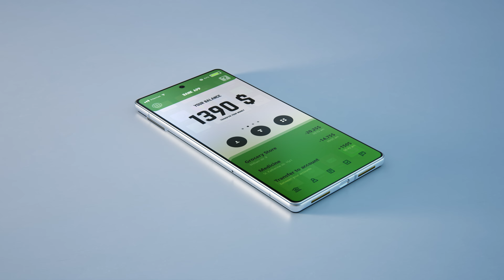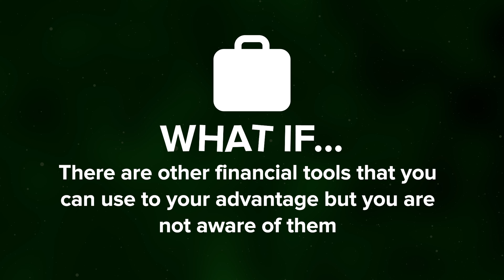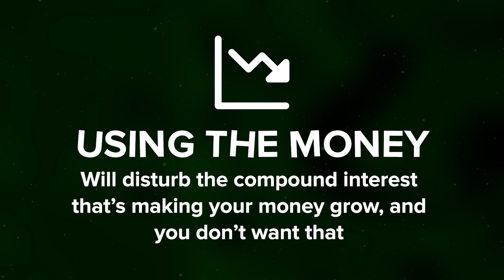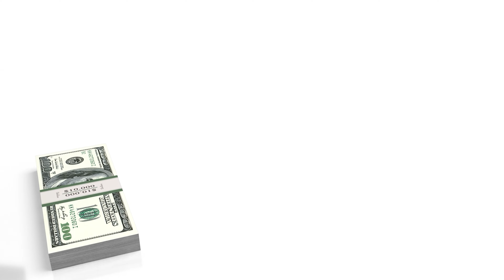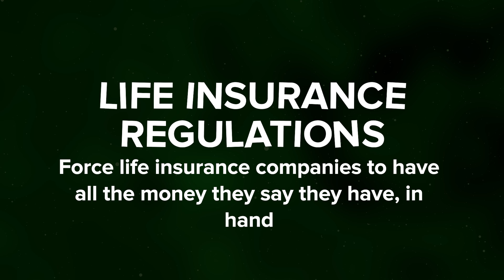Savings Account Vs Whole Life Insurance: Which Is BETTER For You?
Ways to Work with Us
⚡Start a Life Insurance Policy? Complete our new client application

⏰ Timecodes ⏰
00:00 Introduction
00:51 What is a Savings Account?
02:21 Other Financial Tools to Take Advantage of
03:11 Differences and Similarities
05:20 Access to Capital and Income Protection
06:12 Why We Borrow From Insurance Companies
07:27 Conclusion

Are you torn between putting your money in a savings account or in whole-life insurance? 🤔 In this video, we break down the key differences between these two financial options, helping you make an informed decision that aligns with your goals.

💰 Savings Account: Learn about the benefits of liquidity, security, and interest rates, and discover if a savings account is the right fit for your short-term or emergency fund needs.

📈 Whole Life Insurance: Explore how this financial tool can offer more than just a death benefit, including cash value accumulation, tax advantages, and long-term financial security.

At Wealth Nation, we're here to empower you with the knowledge you need to achieve financial freedom. Whether you're focused on saving for the future, securing your family's financial future, or both, this video is a must-watch!